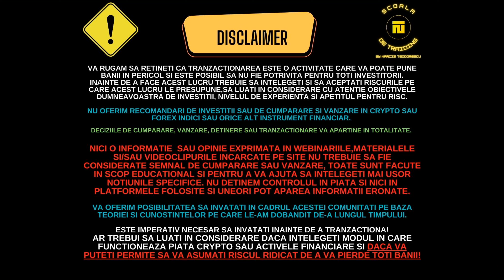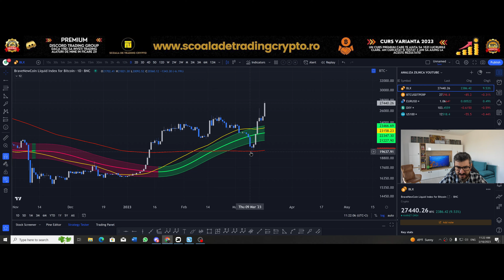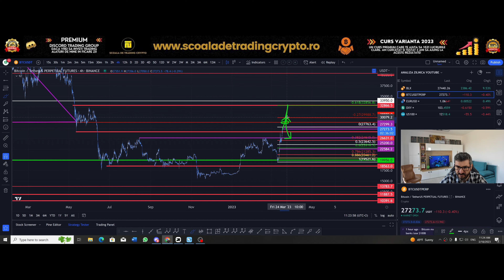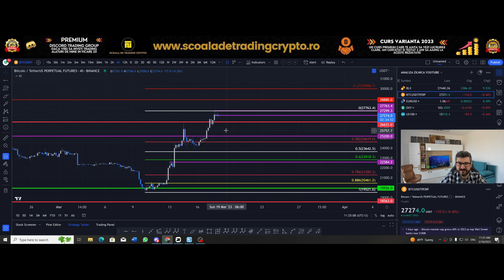Mergem sa testam 28800 sau ne întoarcem la 25300! Zi minunata